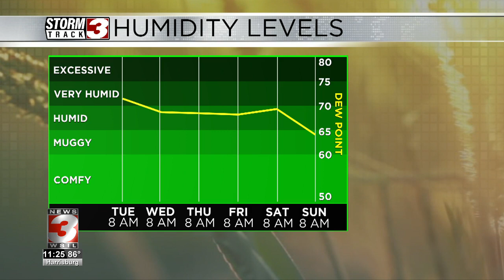Humidity levels to stay steady, high across region for entire week